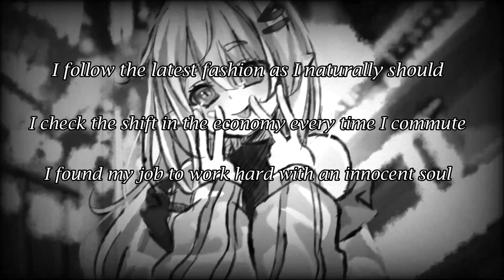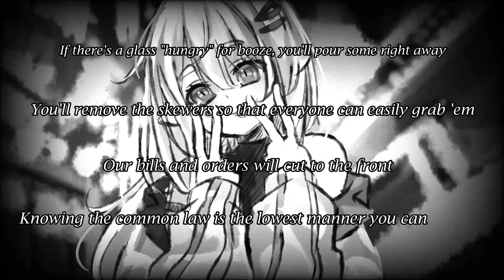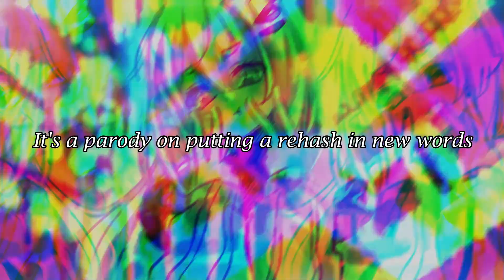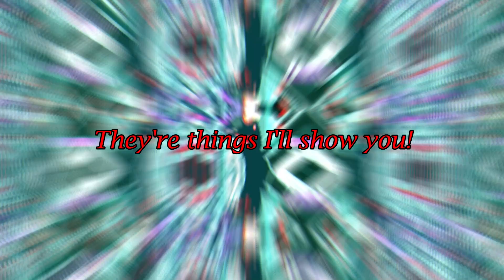Usseewa Giga Remix Covered 【I tried to sing】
It takes time when editing video mago (´ っ｀✿) .
気に入ってくれるといいな！